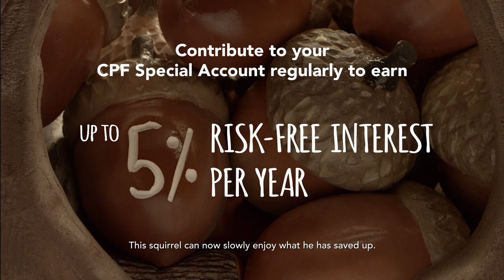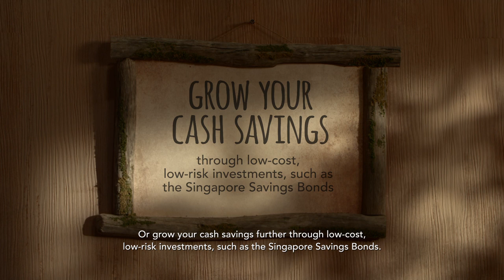Saving is Nut Difficult (Save for later)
Shafiq the Squirrel stashes away the nuts and gets a big surprise! But don’t forget to see what happens in the other option – Share with wife.